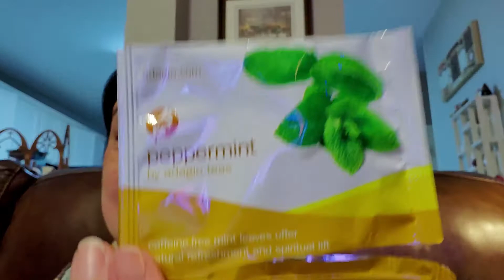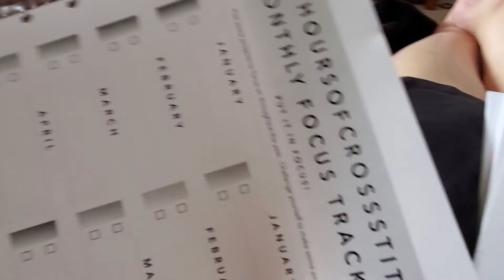Tea Time Flossmas #21 - December 21, 2020 - Happy Solstice Everyone!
Tea Advent Calendar: Adagio Teas - Peppermint and Chestnut

Flossmas Projects
• Polar Bears.  Endangered Young ‘Uns. Designs by Gloria & Pat.  Kit by Janlynn.  Out of Print – have found kits on Etsy and E-Bay.  14-ct Aida w/ called-for DMC.
• Winter Carriage by the Frosted Pumpkin Stitchery.  Kit by Frosted Pumpkin.  14-ct Aida “Oaken” by Picture This Plus w. called-for DMC and Weeks Dye Works.
• Hello Deer by Caterpillar Cross Stitch.  Kit by Caterpillar.  28-ct Evenweave w/ called-for DMC.
• Christmas Tree by Barbara Ana Designs.  Kit available from Nitka.Moscow . 25-ct Evenweave by Zweigart w/ called-for DMC

Flossmas Creators (let me know to add people!):
• Michelle Bendy Stitches
• 2 Martini Stitcher
• Off the Grid Needleworks
• Ginger Gerald Stitcher
• MommaLovesYouGB Michelle
• Joy Filled Stitcher
• Lady RobynS
• Cocohamas
• Bizzybstitcher
• Pattyfourboysandannlgirl (same name for her Etsy shop)
• Stitching in the Land of Good Enough
• Gail Philips
• Bumble Stitches
• Niecie Lynn
• Stitch the Stash
• Park Hopper Bart